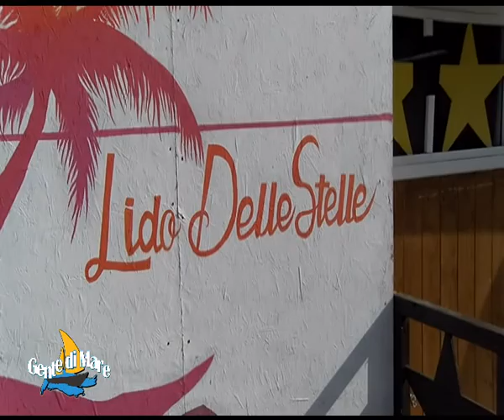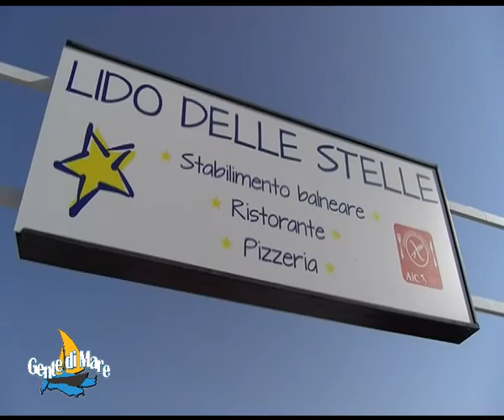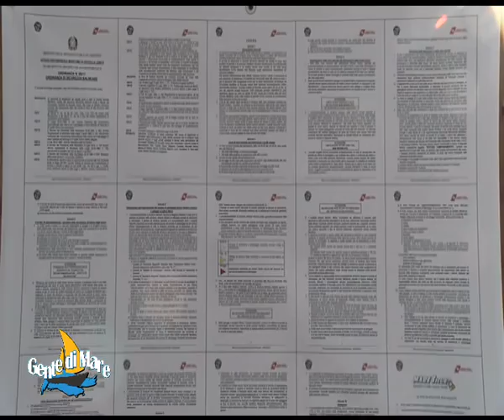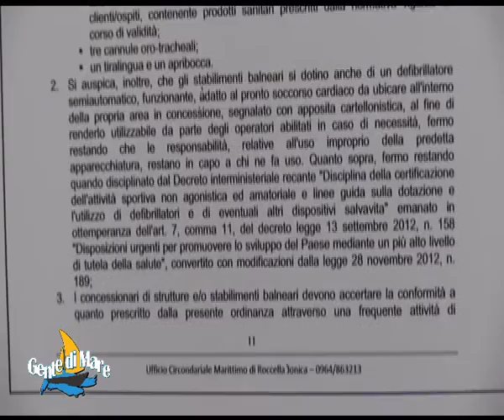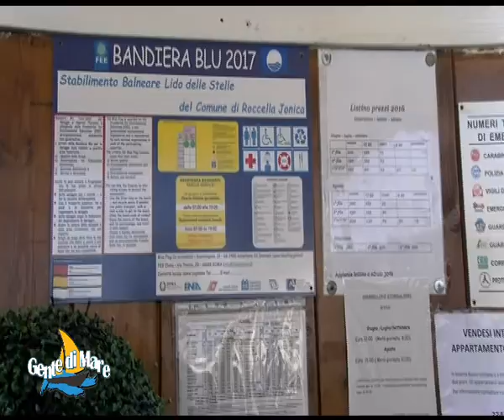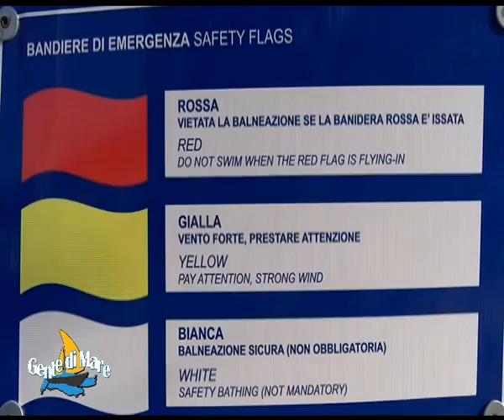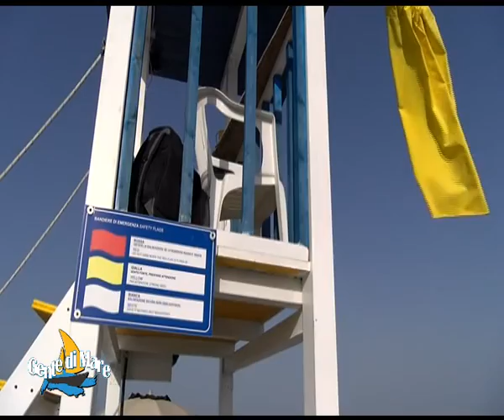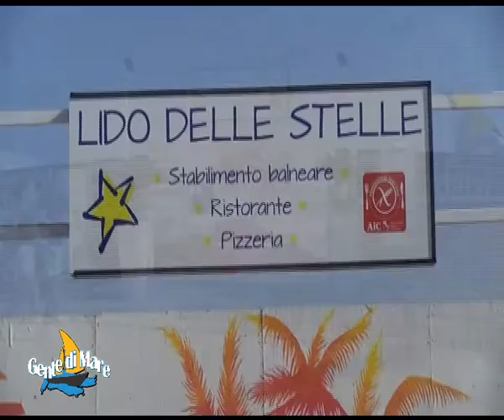Gente di Mare | Sesta puntata | IL VIDEO